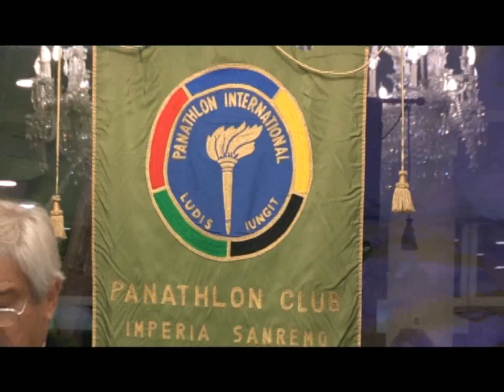CAPIROSSI E DI CENTA LE STAR OSPITI DEL GALA DEL PANATHLON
In occasione della serata di gala del Panathlon a Bordighera, il Club di Imperia e Sanremo ha ricevuto anche la visita di due grandi campioni. A festeggiare c’erano infatti Loris Capirossi e Giorgio Di Centa.